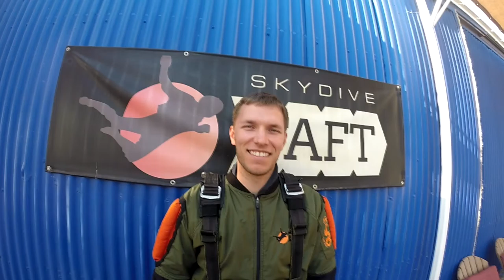Jacob Hill Skydive Taft.